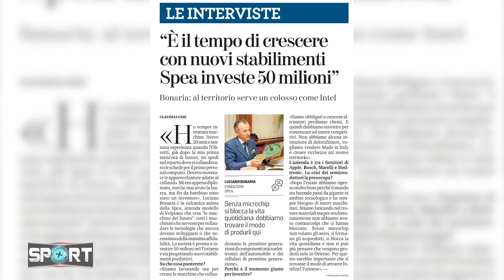futsal maschile - Appuntamento della settimana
Turno infrasettimanale di Sport+ TV insieme all'L84, uscita vittoriosa per 5-0 contro Cormar Futsal Polistena !

Impresa edile lo fiego

Inquadra il DXMarkerEVO in sovrimpressione e scopri.

Massima visibilità, grande pubblico dinamico, copertura completa.
Nuovi orari in TV
PrimAntenna – Canale 14: LUNEDI’ ORE 17.50 e MARTEDI’ ORE 11.50
Telestudio - Canale 17: MARTEDI’ ORE 22.20